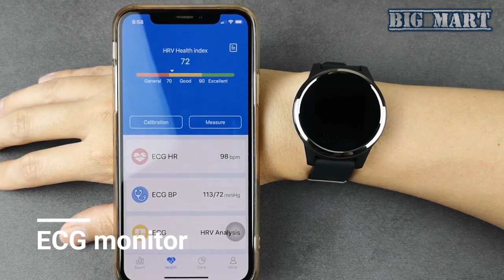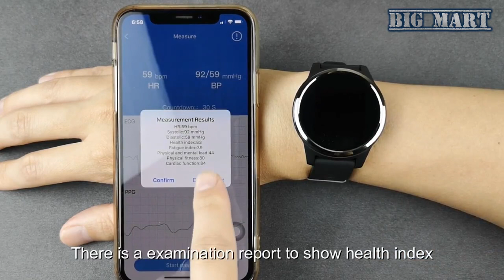NORTH EDGE Smart Watch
Smart watch with sport fitness activity monitoring, ECG PPG blood pressure monitoring, heart rate monitoring, wristband IP67, waterproof band, and IOS Android.
Product Information:
Vibration: Loudspeaker mute/Vibration
Waterproof Level: IP67
Charging Time: About 2 hours
Endurance Time: Can use 5-7days, Standby Day: 10days
Date Save Time: 3 Months
Language: 12 different languages
Compatible System: Android 4.4 and above，iOS 8.2 and above
Special Features: Blood Pressure. Heart rate. ECG
Care Function: Can share real-time data with families
Main Feature:
1. Wearbale Hardward+SmartA pp+Big Data Cloud Service
2. Wearing this smart watch in any time. Thought the App control, display,
3. Record the data. The data will sync to the app and cloud service.
4. This smartwatch can monitor our body health value.
5. This can find and detect our health data, display risk status and evaluation results.
Other Functions:
ECG、Step、Calories、Distance、sleep monitor 、sport、Call reminder 、Alarm Reminder 、Raise your hand the watch lighter, social share wechat、QQ、Facebook Twitter, Shake hand to take photo.